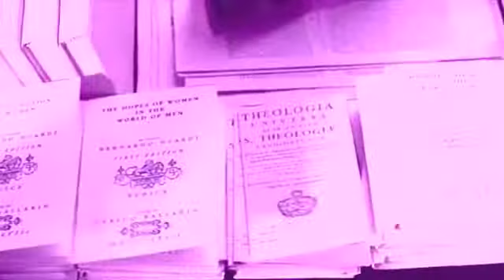i kissed a girl - Medium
A montage with the song i kissed a girl by katy perry